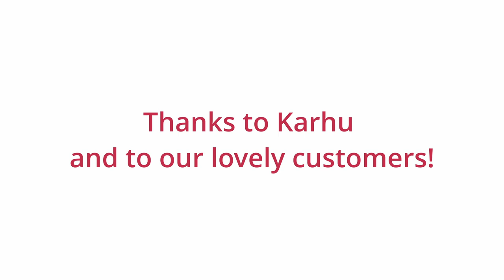Sportlink Karhu Day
Sportlink Running and Fitness hosts an in store day with the shoe brand Karhu. We take the Karhu Fusion 4.0 and the Karhu Ikoni 2.5 models out for a warm 5km run.